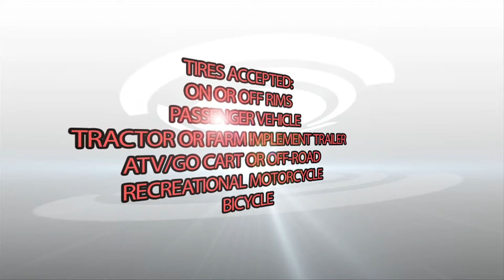WASTE TIRE COLLECTION